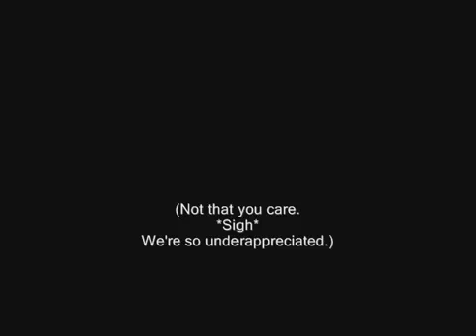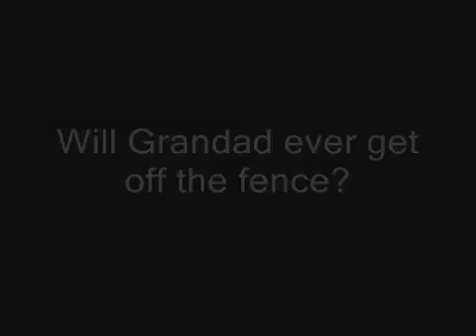Kidd family Xmas 2006